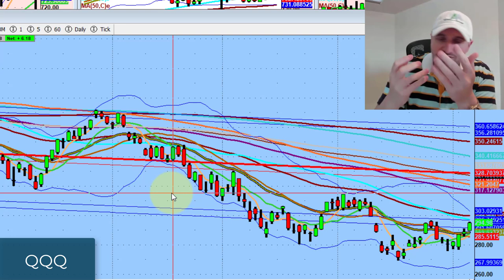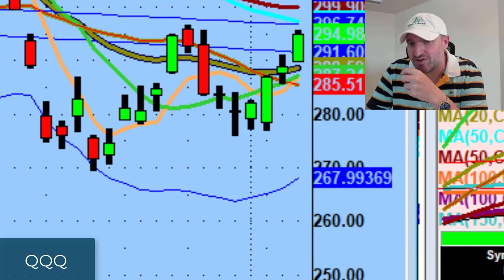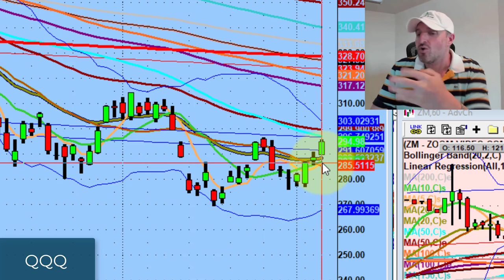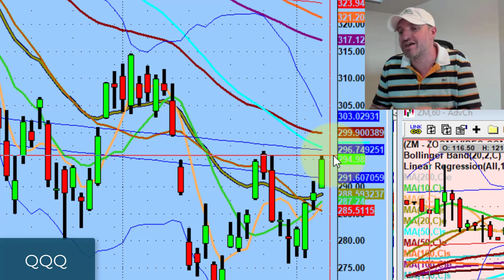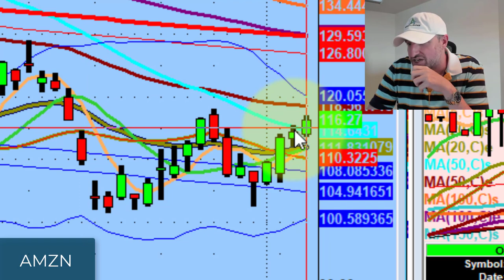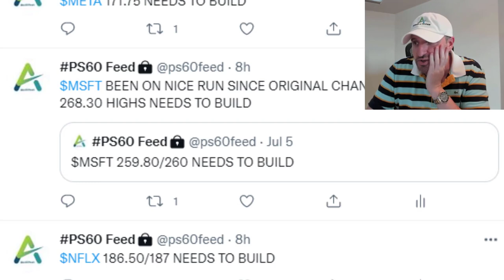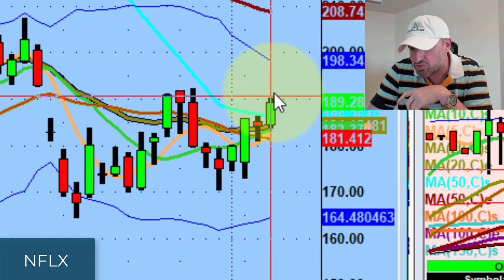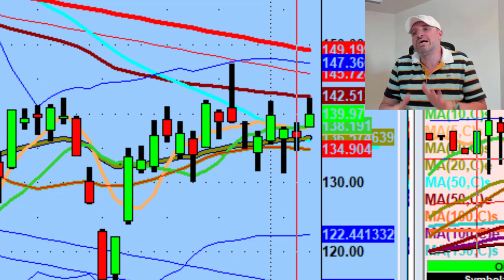The Bulls Are On The Verge of Testing the 50ma | Stock Market Technical Analysis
Tomorrow & Monday will be very important days for the bulls as the $QQQ is setting up to test a critical level...

Tonight we discuss semiconductors leading the way and how this battle for the 50ma could play out...

💚 COMMUNITY SUPPORT 💚